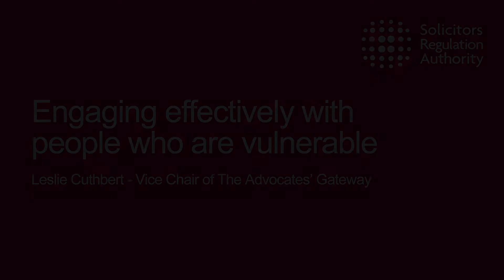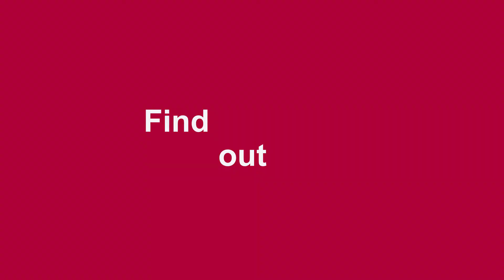Engaging effectively with people who are vulnerable